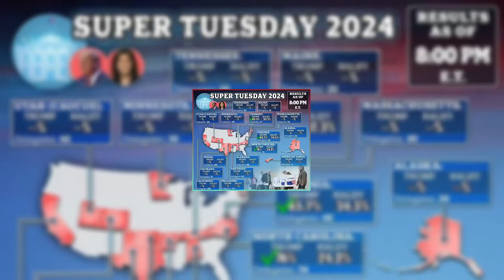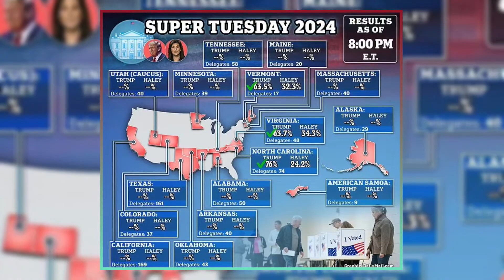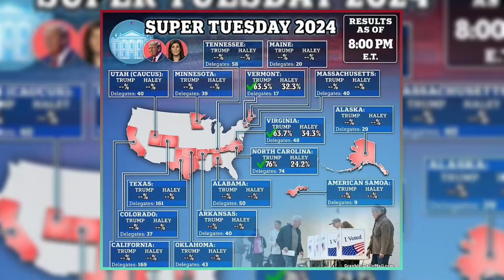"Dornald Trump Wins Big: Haley MIA on Super Tuesday"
"Watch as Donald Trump dominates Super Tuesday with victories in 8 states, setting the stage for a potential knockout blow to rival Nikki Haley. Stay updated on the latest primary results and analysis as millions of voters cast their ballots. Plus, get insights on Joe Biden's progress towards securing the Democratic nomination.